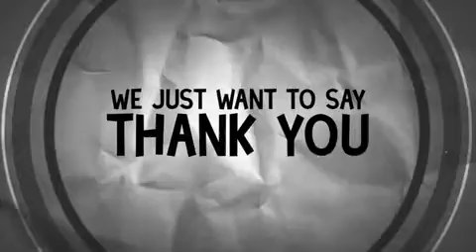Life Church thanks everyone who has served in any of the 17 ministries at Life Church